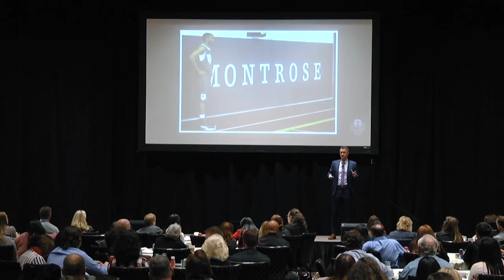From ZERO to HERO | The Guide to Skyrocket Your Podcast and Social Media Empire!